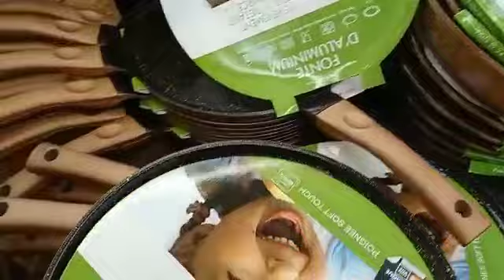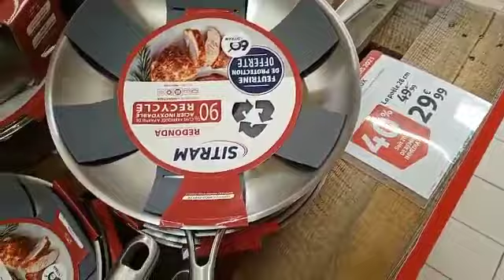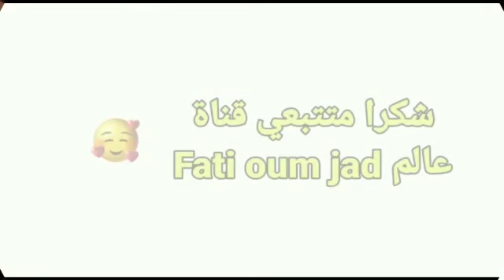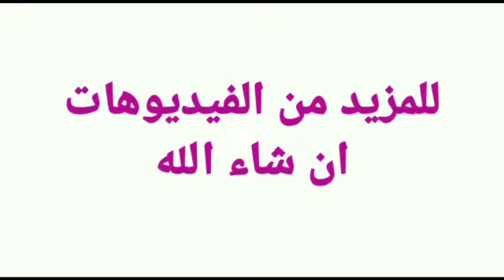centre commercial Auchan